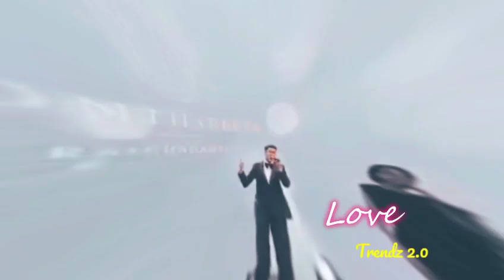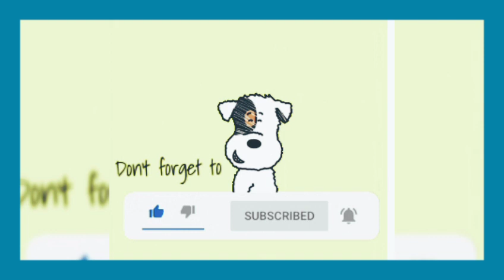NADECHYAYA'S LAST NIGHT